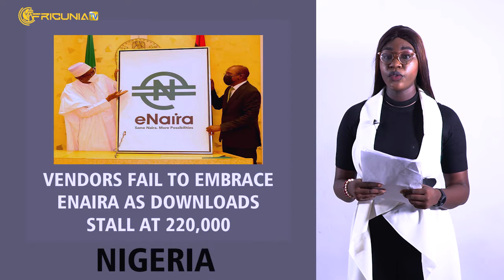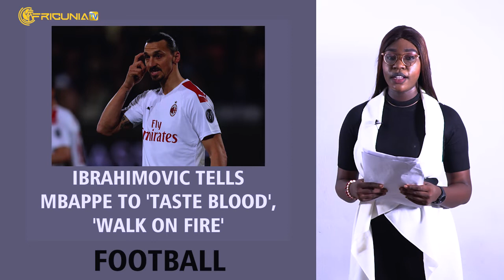Two dead, hundreds evacuated; 150 days after Twitter ban; Sudanese rally in Paris; Global climate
Two dead, hundreds evacuated after pipeline explosion
Sudanese rally in Paris to denounce military coup
Vendors fail to embrace eNaira as downloads stall at 220,000
150 days after the ban, Nigerians await a truce between FG, Twitter
Thailand, Australia ease international border curbs spurred by pandemic
Japan PM Kishida boosted by surprisingly comfortable election win
Global climate Talks open to cries of betrayal
Tottenham board considering Nunis future
Ibrahimovic tells Mbappe to 'taste blood', 'walk on fire'
ITTF Africa Western region championship commences in Lagos

Watch News Update Monday - Friday With Deborah Eze